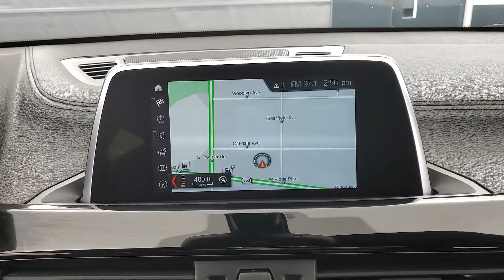2018 BMW X2 sDrive28i NAVIGATION SUNROOF BACK-UP CAMERA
Stock #:J84182